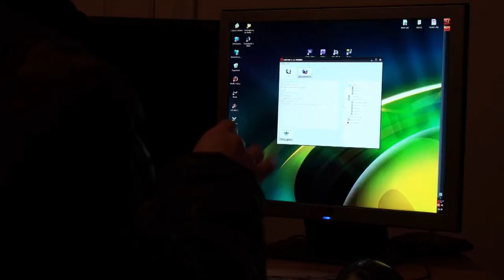Generals Zero Hour - 1v1 Stanislav (Stealth) VS Mace (?)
1on1 Action with Stanislav playing. Recorded with HD camcorder. Sorry for shit quality, will try to fix!